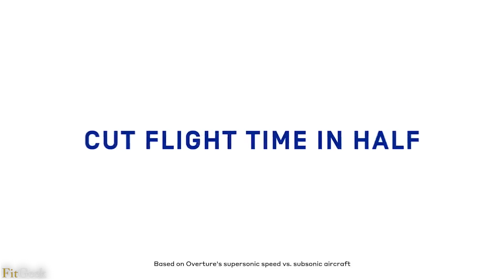✅ Avión super sónico llega a esta línea comercial , Aviones Privados Jets ligeros Avión Overture